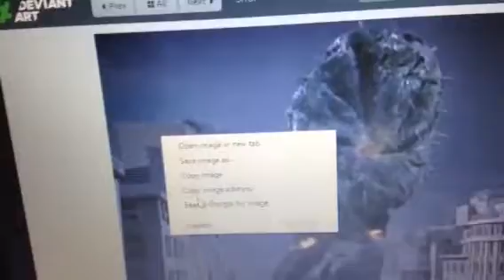Weed Dab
Gest buess for this image: